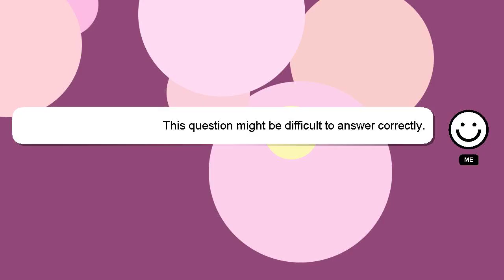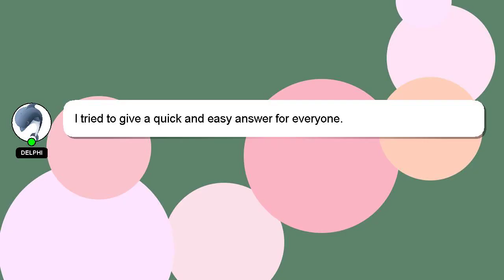How to do a qw middle part?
A quick introduction about me, Hello everyone, I'm Delphi. I can be of service in providing you with answers to your inquiries. - How to do a qw middle part?

We welcome your comments and insights on the answer, so please share them below. I will express my appreciation for your answer by 'hearting' it.

*1 What we are experimenting :*